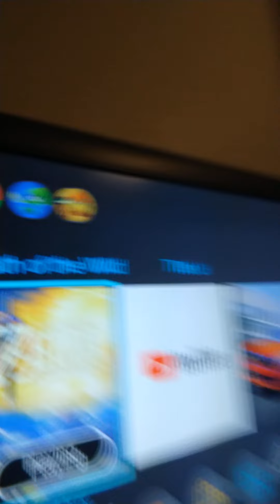eating scorpion 🦂 pepper cheese.